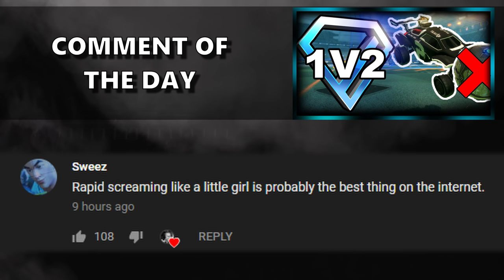IF WE TOUCH THE BALL WE FORFEIT | Challenge to Grand Champion #6